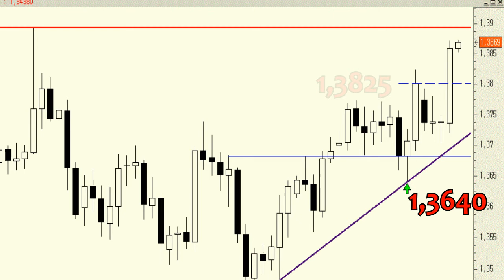Análisis técnico del EUR/USD: Necesitamos cerrar por encima de los máximos de 2013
Era previsible que el precio siguiera escalando posiciones a la vista de los impecables mínimos y máximos crecientes que sigue construyendo desde principios de febrero...